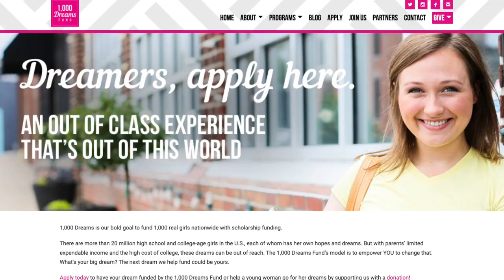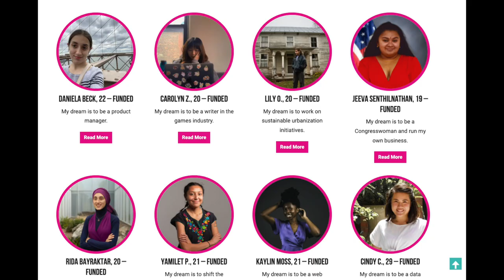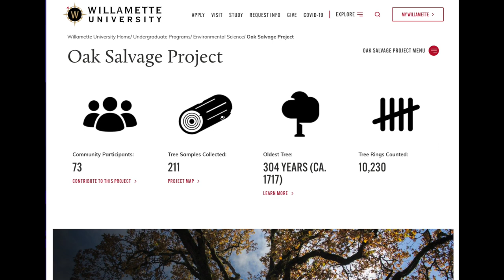CHANGING LIVES W 1000 DREAMS!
Brian shares a great resource for girls headed to college & Karen shares the importance of the rare white oak . (links below)

New shows Monday - Friday or listen to the entire podcast, all at once every Monday at 1 PM, on your favorite podcast app.

0:00 - intro
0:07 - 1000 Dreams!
3:34 - Oak trees